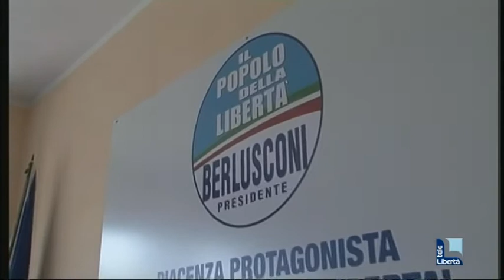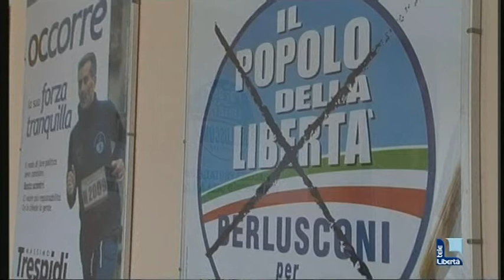Pdl: Massimo Trespidi nominato commissario provinciale